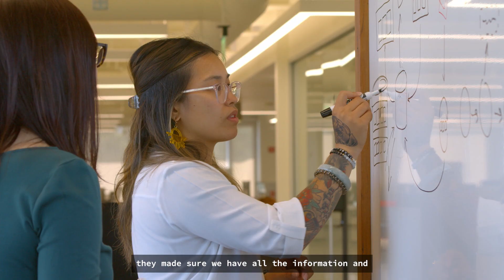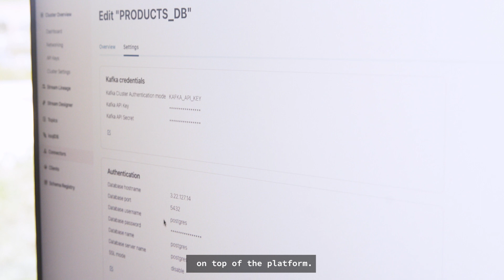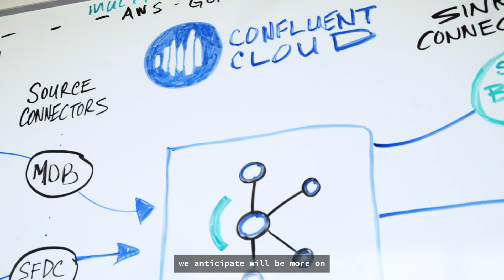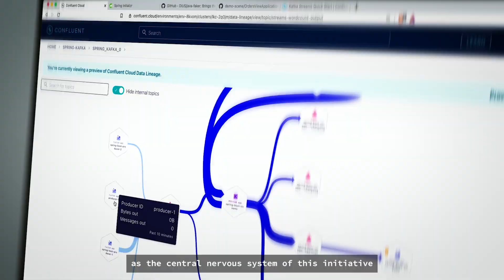Globe Group Slashes Infra Costs and Fuels Personalized Marketing With Confluent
| Telecom titan, Globe Group, is focused on accelerating digitization and connectivity in the Philippines. But their batch-based processing systems and lack of access to self-service data was slowing them down, making it difficult to harness real-time data and create the targeted marketing campaigns they needed to reach their customers.

Globe Group confronted these challenges head-on, making the leap to an event-driven architecture powered by Confluent’s fully-managed, cloud native data streaming platform. Now the company has access to enterprise-grade governance tools that have simplified the way they share and consume data. As a result, they’re now running hyper-personalized marketing campaigns fueled by real-time data and robust analytics. Oh – and did we mention they’ve also managed to cut back on the infrastructure costs needed to run their Kafka environment?